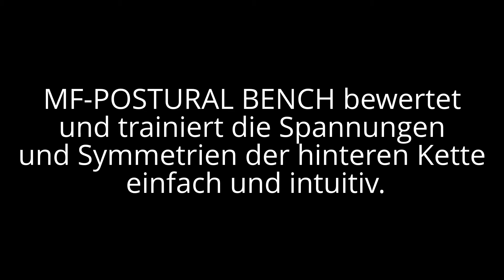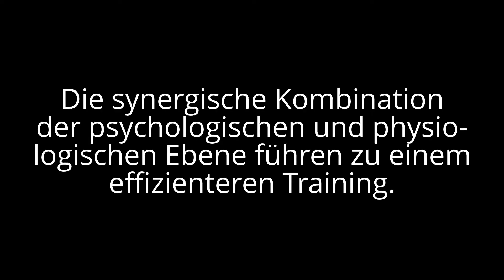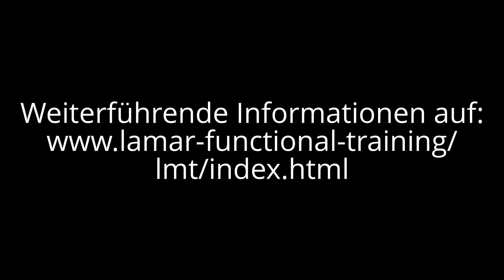Sensomotorisches Training in der medizinischen Fitness (4)